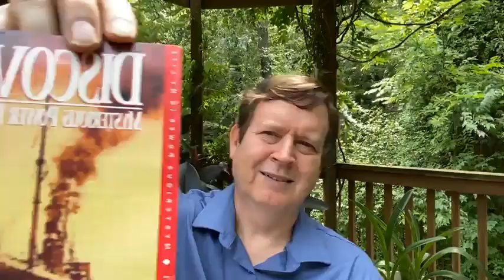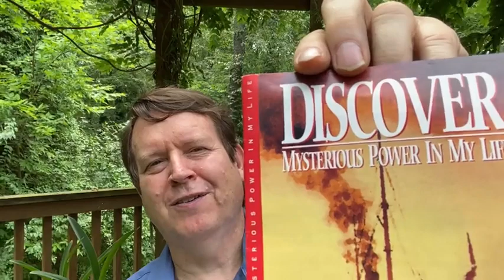Touchstones: Of Dogs and Wind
Spirituality challenges us to see more, be more, do more. If only I wasn't so handicapped. I find it impossible to follow my dreams because I keep running into personal barriers. This touchstone from the spiritual lives of the people of the Bible promises help.